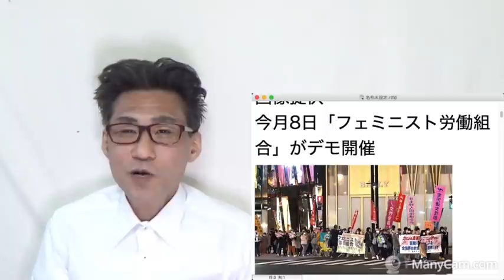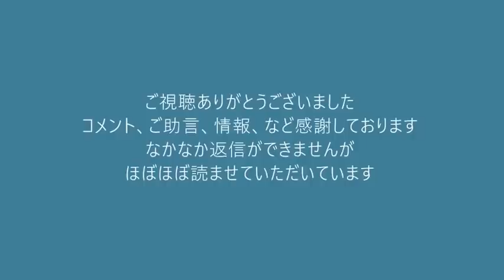経済や暮らしに影響してもロシア制裁を続けるべき＝73％／NHKが嘘字幕で無抵抗の平和をゴリ推し 20220418